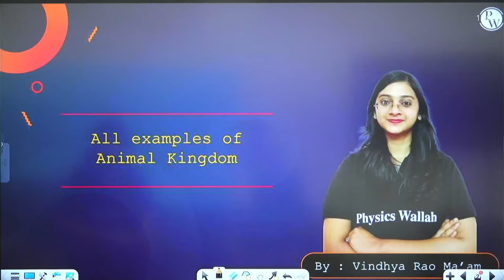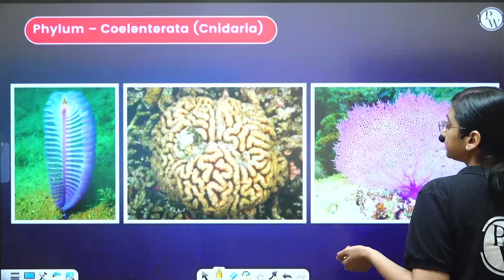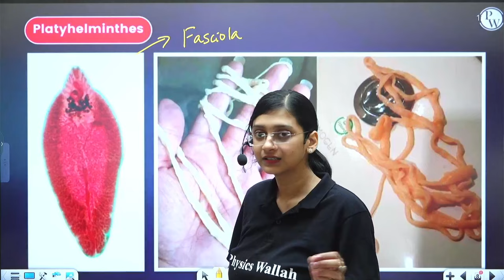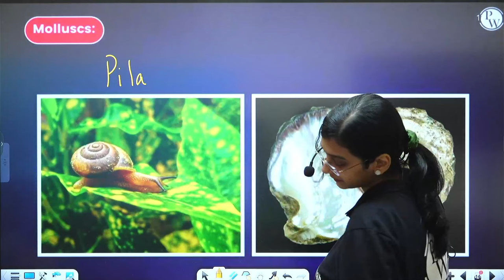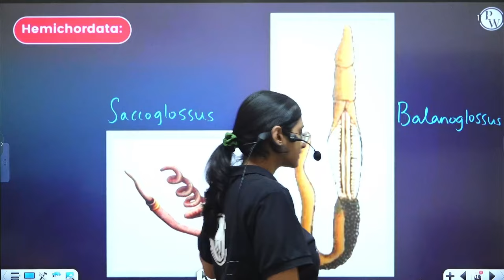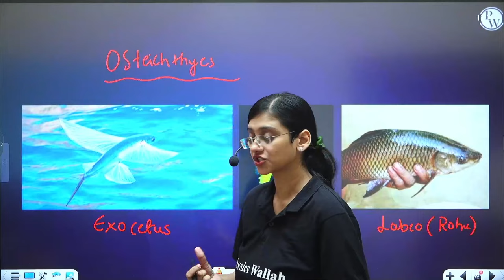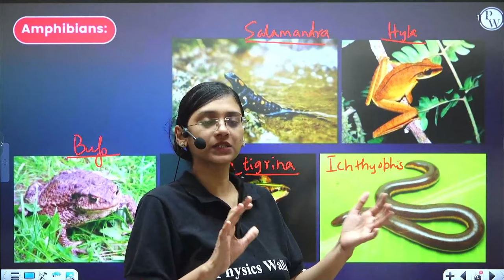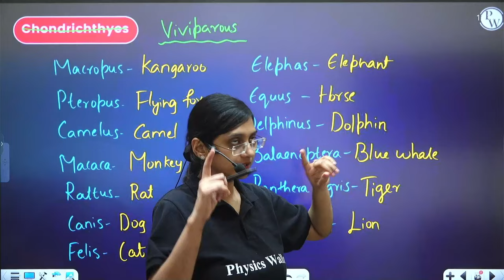Remember All Examples Like Never Before || Animal Kingdom 🦣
Immerse yourself in the world of biology with 'Remember All Examples Like Never Before: Animal Kingdom.' 🦣 This engaging learning experience brings biology to life, ensuring comprehensive understanding through memorable examples. From the diverse realms of the Animal Kingdom, this tutorial promises a unique approach to mnemonic learning. Dive into the intricacies of animal classification and reinforce your knowledge with unforgettable examples, making your study journey both enjoyable and effective.